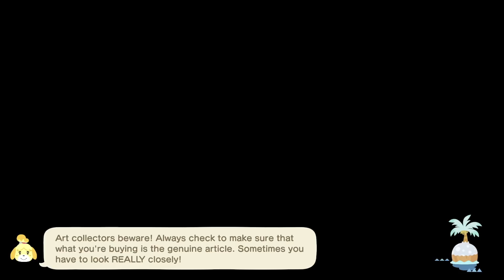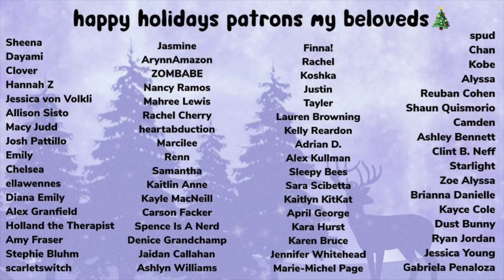OF COURSE toy day was cursed